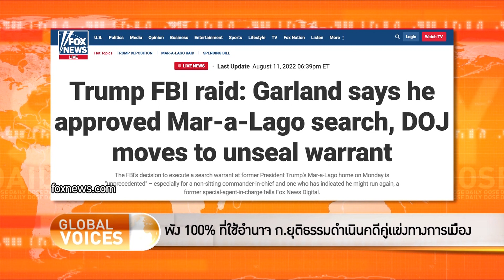The Daily Dose - พัง 100% ที่ใช้อำนาจ ก.ยุติธรรมดำเนินคดีคู่แข่งทางการเมือง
TheDailyDose ประจำวันที่ 12 สิงหาคม 2565